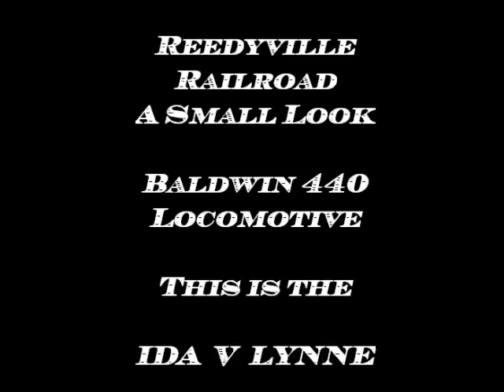Reedyville Railroad Products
Reedyville's Baldwin Locomotive 440 15 gauge. This is a short clip of Reedyville Railroad in the Foothills of California.